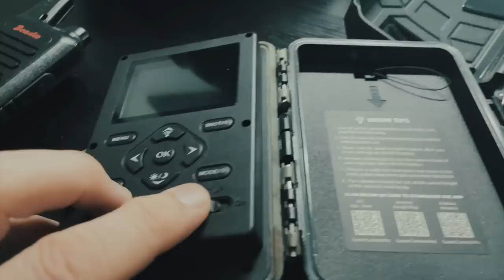SOUS EMPRISE PARANORMALE ? ( J'ai des absences... )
Sous emprise paranormale ?
Ce château cache des phénomènes énergétiques inexplicables. Je vais me sentir mal dès que je vais pénétrer à l'intérieur du lieu. Et c'est là que les phénomènes vont commencer...

Notre matériel de tournage :
Sony A7SIII + objectif 16/35 F4 sony Zeiss , objectif 55mm sony
Caméra infra rouge
Go pro
Trépied Joby 3K pro
Lampe tactique Armytek Prime C2 pro
Lampe 6 led manfrotto
Caméra de chasse infra rouge Coolife 21 MP

Montage : Final cut pro X
Ordinateur :  Mac book pro